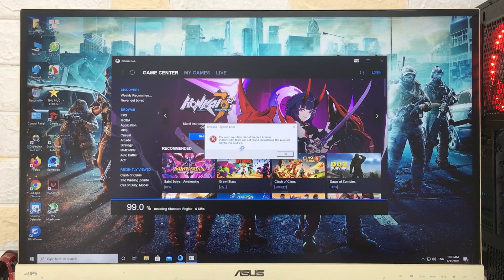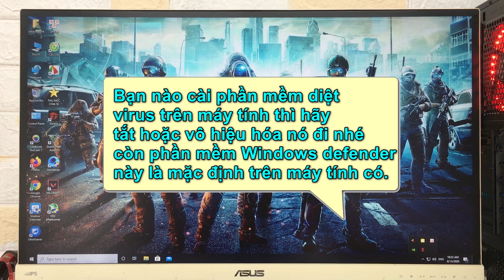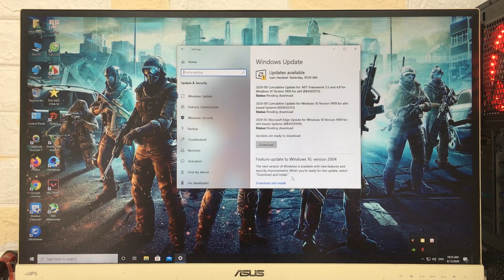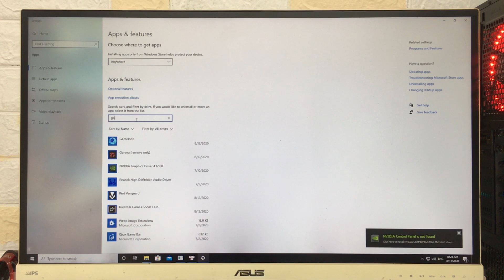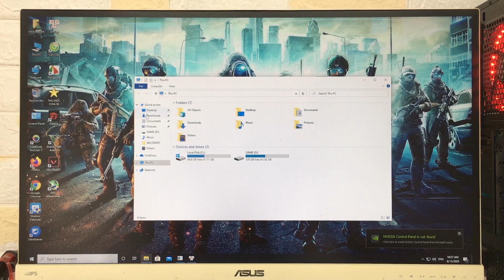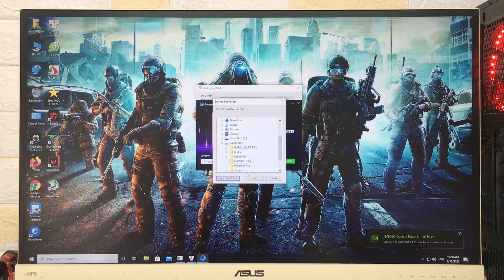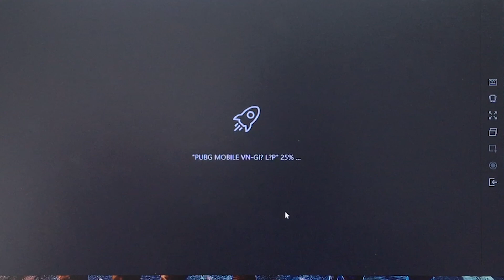Lỗi load 99% khi cài game giả lập trong GameLoop Tencent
Câu lệnh là : gpedit.msc nhé cả nhà !

Hello cả nhà nhé !
Hôm nay mình xin chia sẻ một chút kinh nghiệm liên quan đến lỗi khi cài game trong gameloop .
Đó chính là lỗi load 99% là dừng hoặc báo các lỗi khi cài game .
+ Lỗi 99% khi cài game pubg mobile trong gameloop .
+ Lỗi 99% khi cài freefire trong gameloop .
+ Lỗi 99% khi cài game call of duty trong game loop .
+ Lỗi 99% khi cài game giả lập mobile trong gameloop .
+ Lỗi 98% 99% khi cài game giả lập .
+ Lỗi Installing Standar Engine 0KB/S
Chúc các bạn cài game thành công và xử lý được lỗi 99% khi cài game giả lập nhé .

                                   Thông tin :
loi99%caipubgmobile#loi99%khicaigameloop#cachsualoi99%